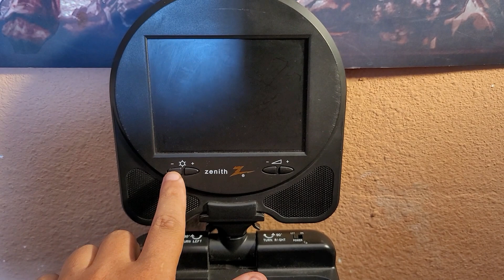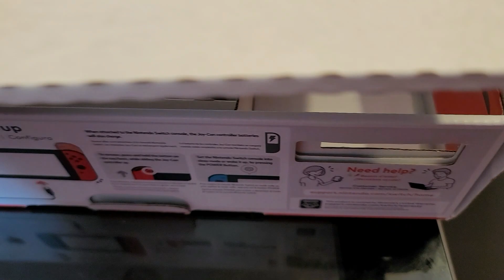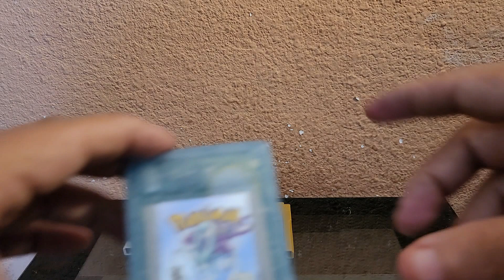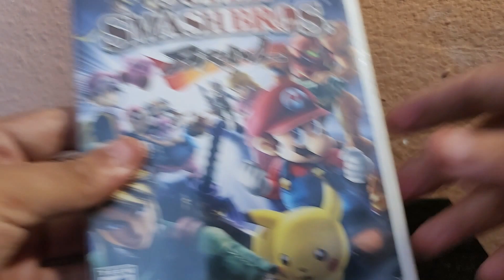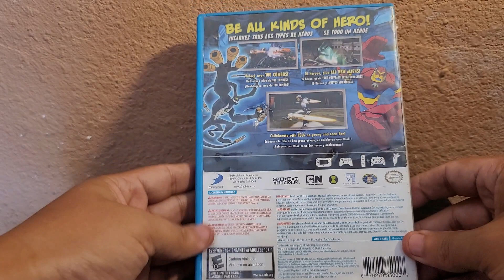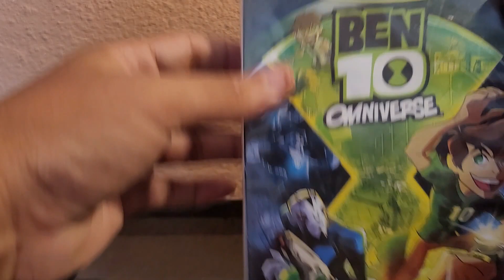Colección de Videojuegos - Ultimas Adiciones de CVG - 140 POR FIN! un BUEN LOTE (Ventas en VIVO?)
Aquí les dejo después de meses otro vídeo mas de la serie de ultimas adiciones, estate atento porque varias cosas del vídeo se pondrán a la venta.